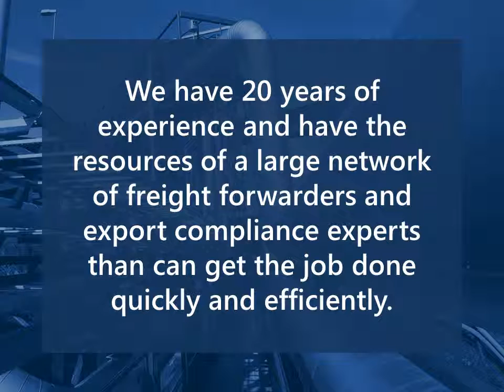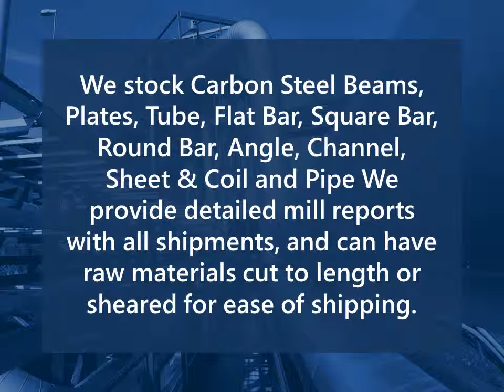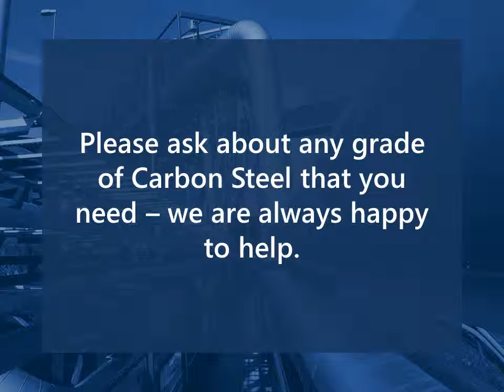The Global Leader in Carbon & Alloy Steel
Carbon Steel is the common form of steel used in construction and other industries. Continental Steel & Tube Company is a leading provider of carbon and alloys steels with over 20 years of experience.

Stop by our website to learn more about the carbon steel we offer, as well as our other services: